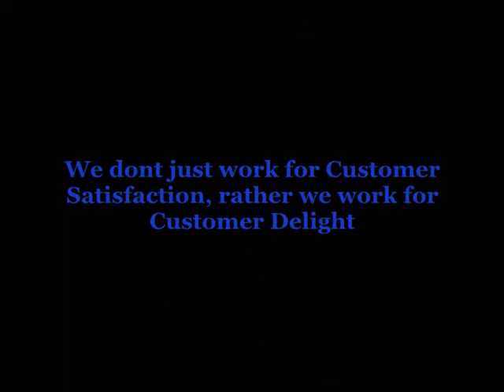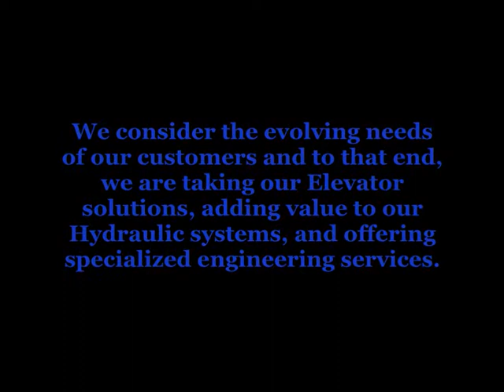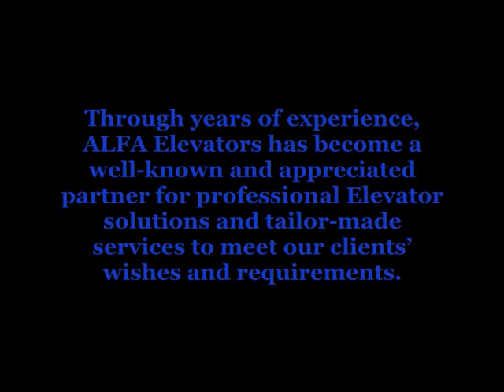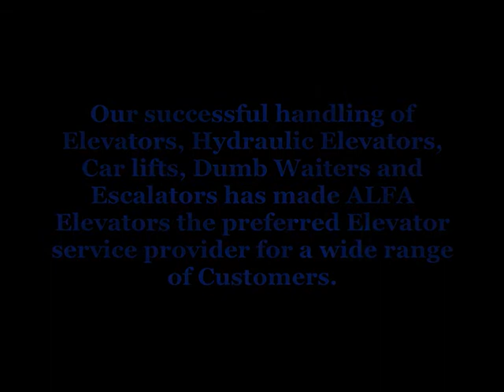Alfa Company Profile